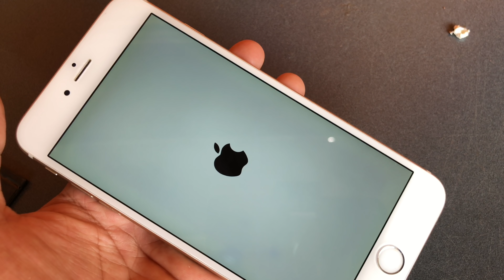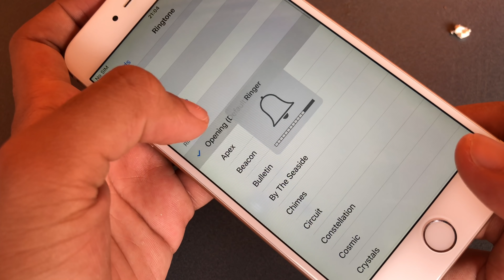Restoration destroyed abandoned iPhone | Found Broken iPhone in the Rubbish | Rebuild iPhone 6 Plus